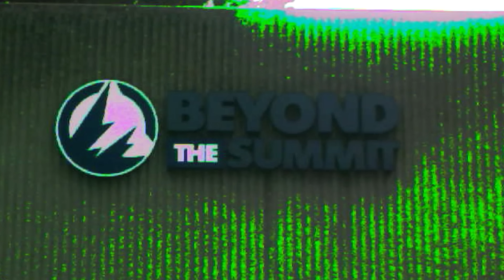Smash Ultimate Summit 6 - Recap